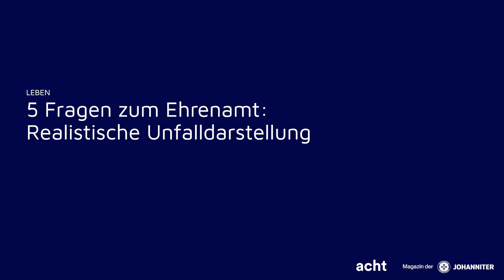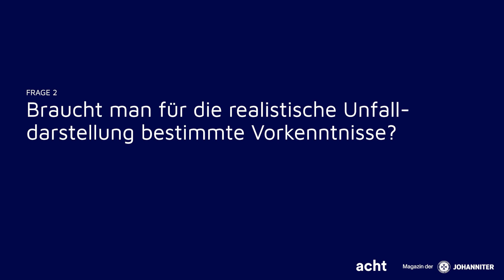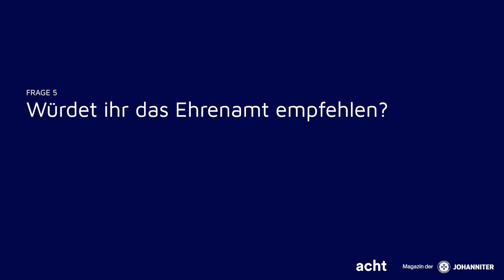5 Fragen an realistische Unfalldarsteller | acht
Opa Rolf und Enkelin Charlotte sind realistische Unfalldarsteller 🤕. Dabei helfen sie Rettungskräften in ihrer Ausbildung an ihnen zu “üben” und stellen sich als Statisten zur Verfügung. Wie die Aufgaben in ihrer ehrenamtlichen Tätigkeit aussehen und wie sie zur Realistischen Unfalldarstellung gekommen sind, erfährst du in unserem “5-Fragen an”-Format 🤗.

Mehr bewegende Geschichten oder interessante Ratgeber gefällig? Schau dich auf unserem Online-Magazin um